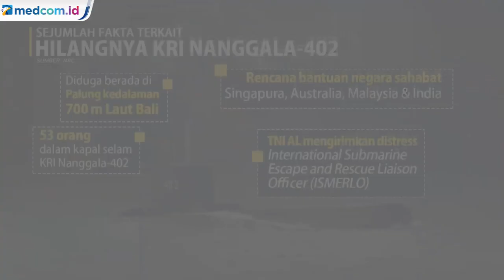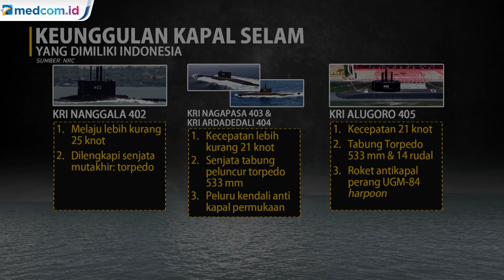Fakta Seputar Hilangnya Kapal Selam KRI Nanggala-402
Kapal selam KRI Nanggala-402 dikabarkan hilang di perairan sekitar 60 mil dari utara Pulau Bali, pada Rabu (21/4/2021). Hingga saat ini belum ditemukan adanya tanda-tanda penemuan kapal tersebut, operasi pencarian saat ini masih berlangsung. Sejumlah dugaan dan analisis sementara penyebab kapal tersebut hilang pun sudah dilempar ke publik. Namun,  bagaimana fakta terkait kapal selam KRI Nanggala-402?